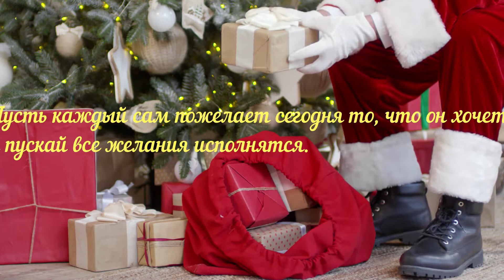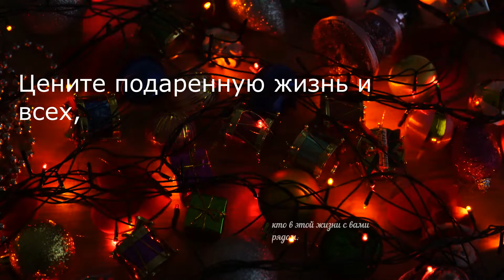🎄😄 ☦ С Рождеством Христовым ☦😄 🎄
В Рождество Христово
В тишине ночной
Счастье в дом заходит
С первою звездой.

На снежинках ангелы
Спустятся с небес,
Наступает время
Сказок и чудес.

На душе пусть станет
Чисто и светло,
Все мечты исполнятся
В Христово Рождество.